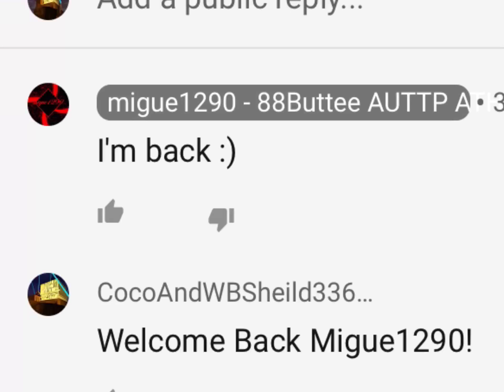Good News!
Migue1290 Came Back!